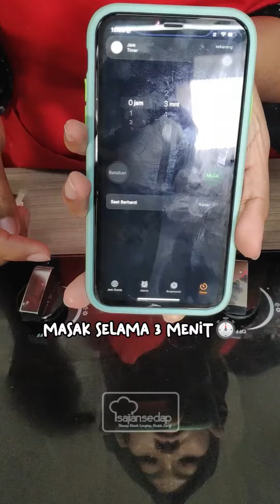BUAT MIE INSTAN SEENAK WARKOP, TERNYATA INI RAHASIANYA??